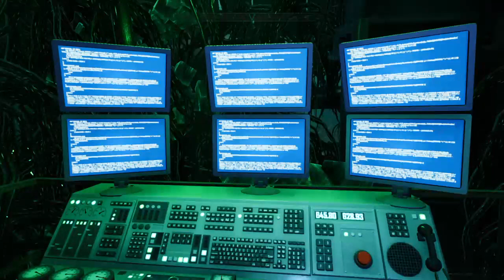Chernobylite_20230629140433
Chernobylite 55